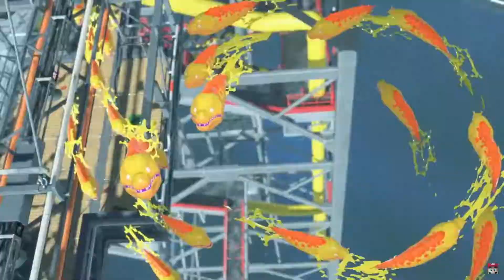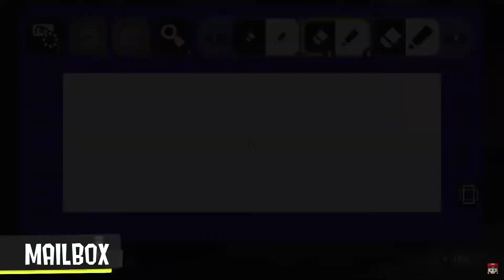Die SPLATOON 3 DIRECT ist...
Moin Leude!
Heute schauen wir uns die Splatoon 3 Direct an!

LG
Swot :)

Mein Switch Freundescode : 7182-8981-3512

C-Side (Clickbait) DEMO (Splatoon 3 OST)
Game : Splatoon 3

Splatune OST1 - [14]Quick Start
Game : Splatoon

Sepsis & BenjaminStyles - Cruisin
Artist : Sepsis & BenjaminStyles
Songname : Cruisin

Race to the Cove (from リッジレーサー) - Namco Music Saloon ~from GO VACATION
Game : Go Vacation

Acid Hues (Off the Hook)- Splatoon 2 OST
Game : Splatoon 2

Anarchy Rainbow 8-bit - Splatoon 3

Deep Cut: Anarchy Rainbow - Splatoon 3 - Nintendo Switch
Game : Splatoon 3

Splatoon,Splatoon 3,Direct,Splatoon 3 Direct,Deutsch,German,Splatoon 3 Direct Deutsch